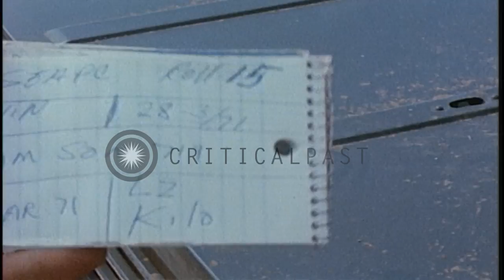ARVN soldiers being evacuated by helicopters after Operation Lam Son 719. HD Stock Footage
ARVN soldiers being evacuated by helicopters after Operation Lam Son 719.

ARVN (Army of the Republic of Vietnam) soldiers assembled for evacuation after Operation Lam Son 719 in Laos during the Vietnam War. South Vietnamese soldiers on a hill top near Route 9. US soldiers signal US Army Bell UH-1 Iroquois (Huey) helicopters for landing. South Vietnamese soldiers hold onto their helmets and board waiting choppers under direction of ARVN officers. U.S. Army crew members assist them in boarding. A Vietnamese officer supervises as a line of soldiers moves along to board the helicopters. Military vehicles at the camp. US soldiers talk to Vietnamese soldiers. ARVN soldiers seated in the UH-1s. US soldiers in protective goggles around the helicopters with rotor blades spinning. Soldiers seated in helicopters as they take off. A military ambulance in the background. A US Army CH-47 Chinook helicopter in flight. A UH-1 on ground. Military jeeps approach the helicopter. The ambulance driven away. An air ambulance helicopter lands on the field. A soldier checks the rotor blades atop the helicopter. US soldiers stand around. Aerial view of the area around Route 9. A convoy moves along Route 9. Tents and military vehicles at the camp. US and ARVN soldiers around stationary choppers. Construction material and dug up patches. Location: Laos. Date: March 28, 1971.

57,000+ broadcast-quality historic clips for immediate download.